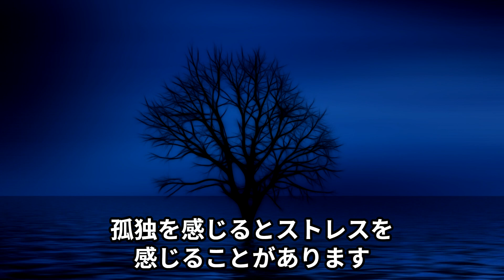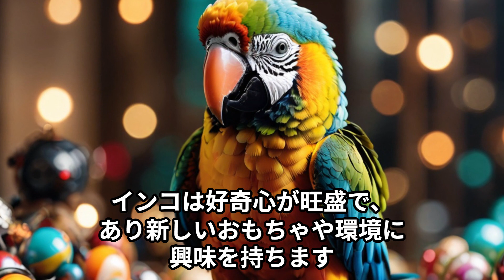知って得する？インコの習性を解説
インコの習性をご紹介します。